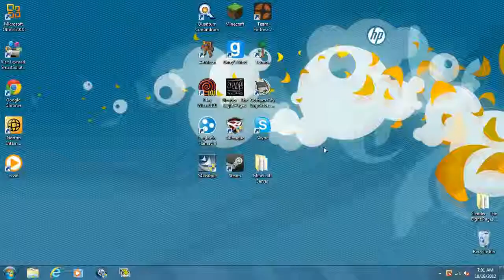10 Minutes a day Keep the Creepers Away Ep.#43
Please like if you enjoyed and comment if you have any Suggestions.